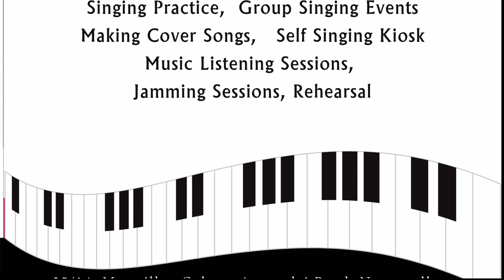Thenpandi thamizhe | Karpagam and Ganesh | KK 51